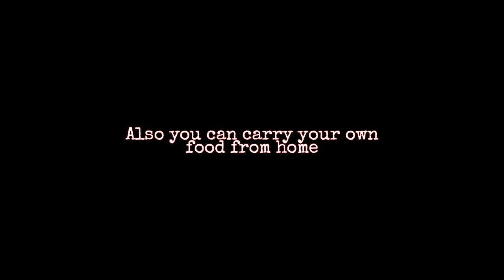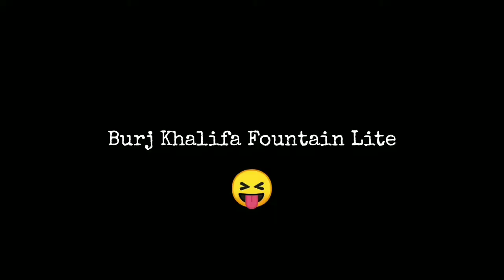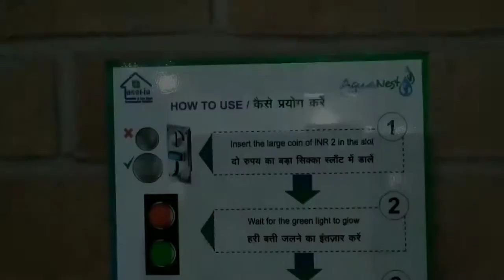Eco park Vlog after lockdown | India's biggest park 😍 || Asif's life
I am Asif
I love traveling
Inspired by Mumbaiker Nikhil

I went on Eco park on 20th January 2021. entry timing according to google is 12 noon and exit timing is 8:30 but they will start announcing from 7:30. some important and exited place are close at 7:30 like 7 wonders but their entry ticket counter close at 6:30 that means you did not get entry after 6:30 in 7 wonders and eco park also but their is a butterfly park which is close at 6:30. Their are very complex time setting. It's India's biggest park 😍, i feel proud to be indian... it's about 480 acre according to my research.